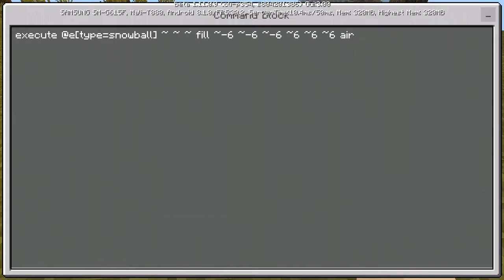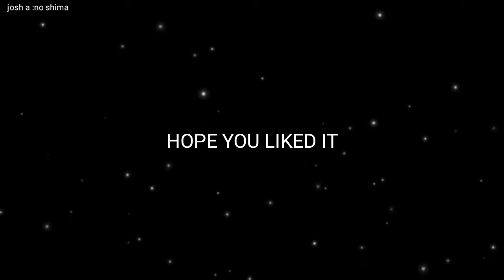I DID THIS WITH A SNOW BALL ||minecraft commands|| ,pc,xbox,playstation,pe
Mica